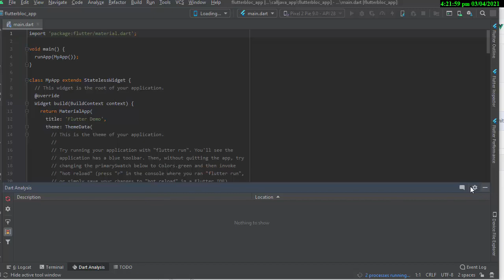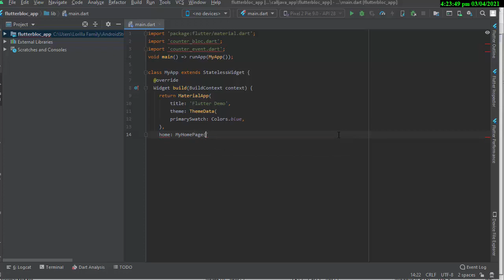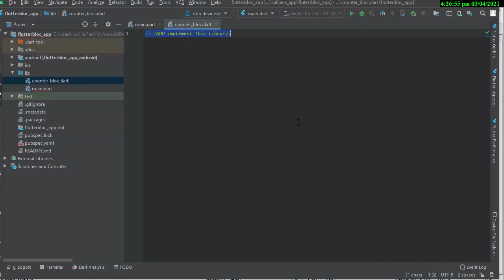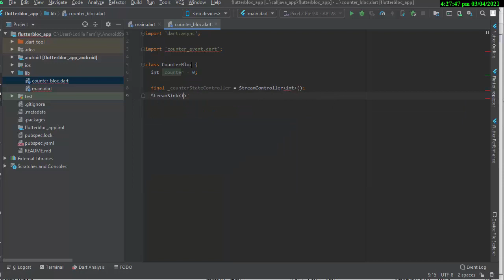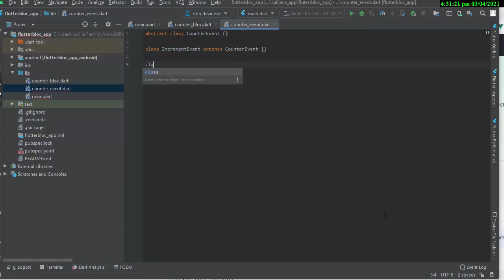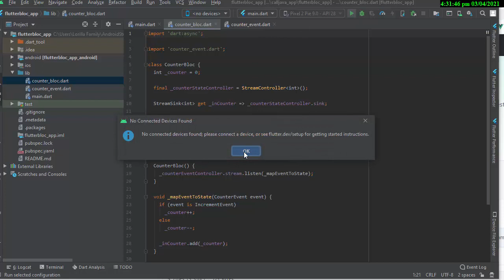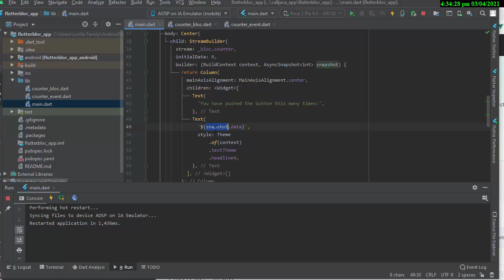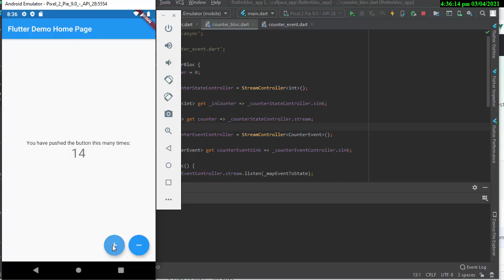【FLUTTER ANDROID STUDIO and IOS】bloc design pattern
with ❤ by Edward Lance Lorilla